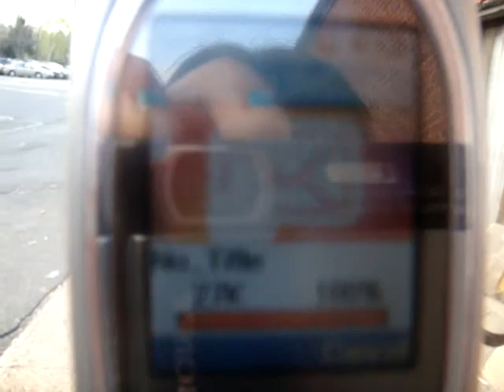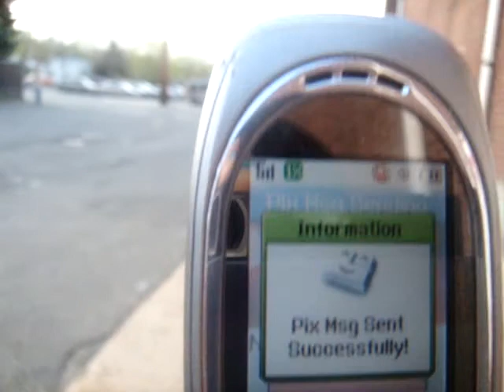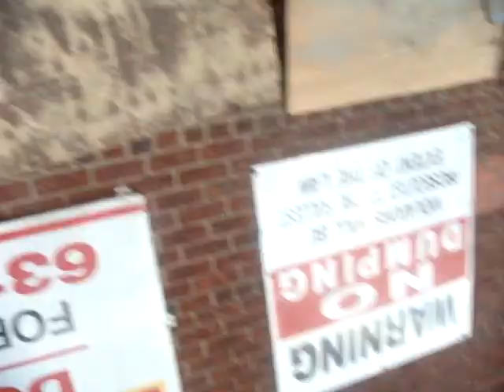THE FAMOUS SPANISH HOBO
ahah